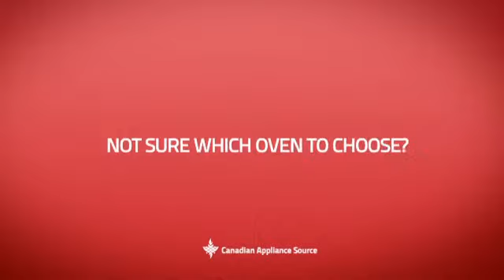Frigidaire FGEW3065PB Single Wall Oven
This Frigidaire FGEW3065PB Single Wall Oven is brought you Frigidaire Gallery FGEW3065P Self Clean True Convection Electric Wall Oven 30 in, 4.6 Cu.Ft., Auto Shut-Off, One Touch Options, Keep Warm, Chicken Nuggets, Pizza, Add-a-Minute, One-Touch Self Clean